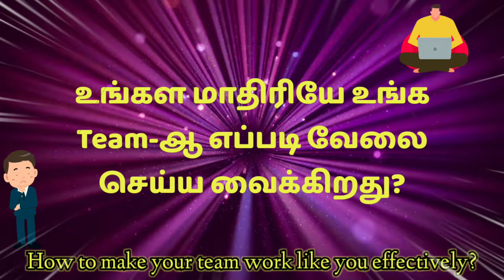உங்க Team தூங்குதா எப்படி Active-ஆ வைக்கிறது? || உங்க Team-அ எப்படி வேலை செய்ய வைக்கிறது?